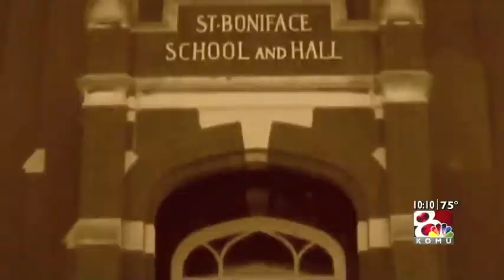Edwardsville story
I got to read a story about my hometown on KOMU 8 News at 10!